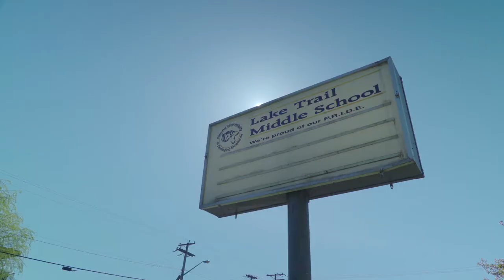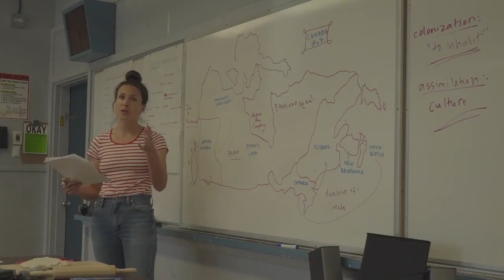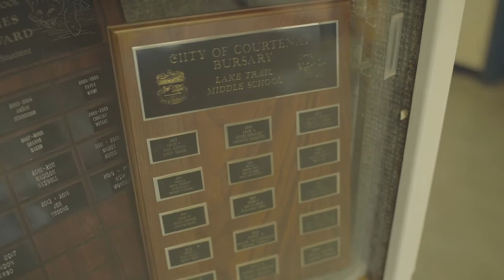DARKSPARK | Four Directions - Comox Valley, BC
Four Directions Recap #2: The Comox Valley!

The second stop on TheFourDirectionsProject journey was the beautiful Comox Valley on Vancouver Island.

We partnered with Lake Trail Middle School, whose diverse student population reflects the diversity of the Comox Valley. It was exciting to bring a cross-cultural learning experience to a student body that reflected many cultures! At Lake Trail, our staff were blessed to have some amazing collaborators – local Elder Mary Everson whose wisdom, stories and humour we will never forget, Aboriginal Support Worker Genie Lindsay, who floored us with her generosity and knowledge, and Tim Horner, our fearless teacher collaborator!

This was a special week filled with a lot of fantastic learning and growth for students and staff alike. We worked with a group of over 30 youth, some of whom, we’re sure are superstars in the making.

Thank you to our amazing staff for your tireless effort - Sage Wright for your workshop & photography skills, Memorecks for your jokes, beats & production love, and the man behind the lens of this video Zach Patton

For more information about TheFourDirectionsProject please visit: darkspark.ca/fourdirections